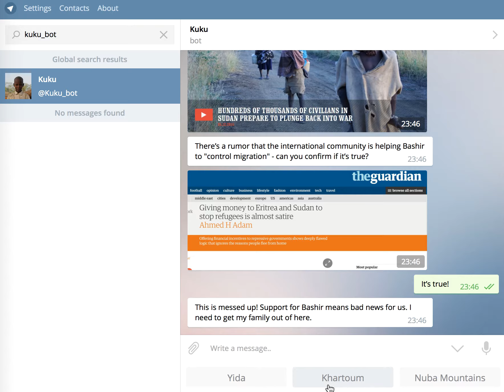Flight 1/2 (Hackastory #5: Cape Town)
Demo video of this project.